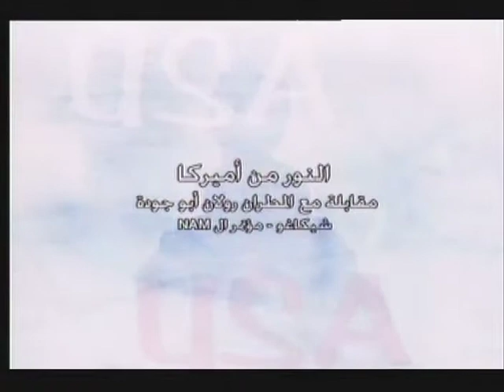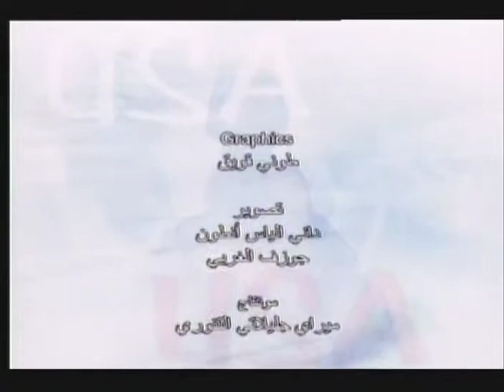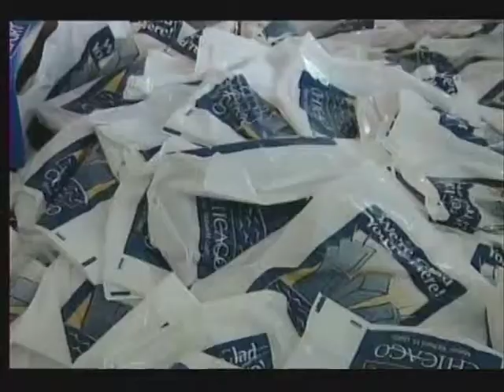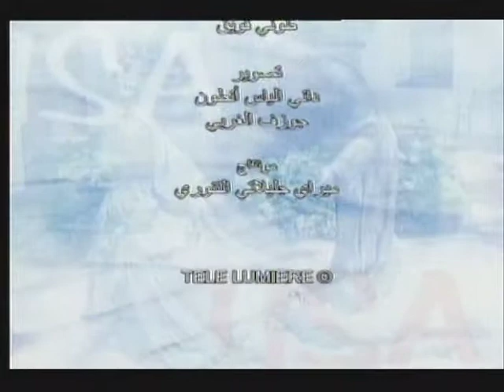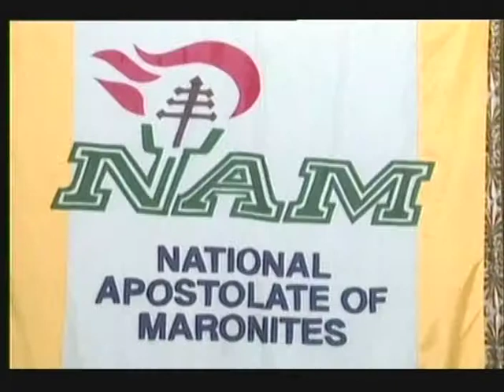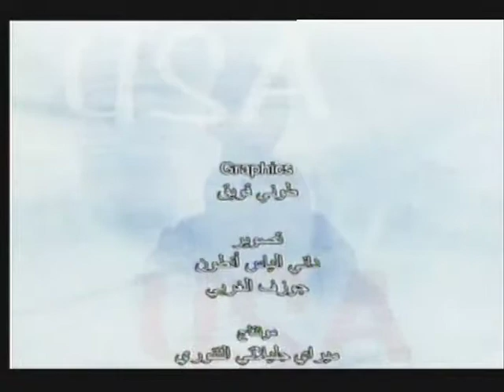Interview - NAM Convention 2006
43rd Annual NAM Convention, Chicago, IL 7/8/2006